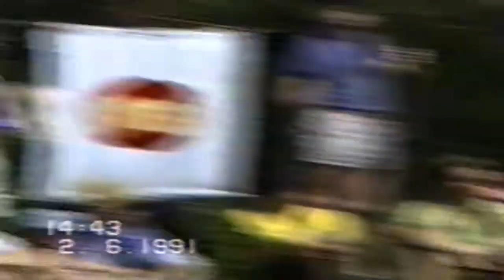Обнинск Летний слет 1991 20 Подарок слету - команда ФЭИ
Песня с Зимнего слета 1990 - Нет, слет не просто выходной!
Алексей Вьюнников и Анатолий Кочетков